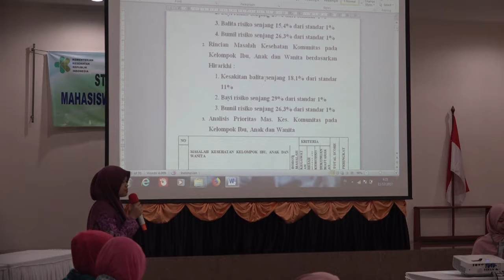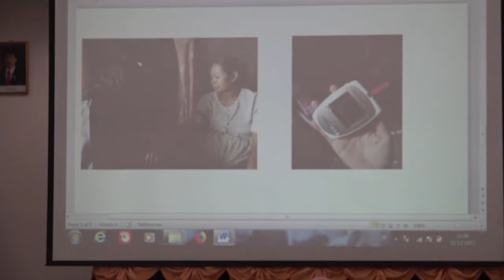STUDI KOMPREHENSIF KEBIDANAN KOMUNITAS MAHASIWA-PRODI DIII KEBIDANAN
Bapelkes Cikarang,29 nov s/d 11 des 2017